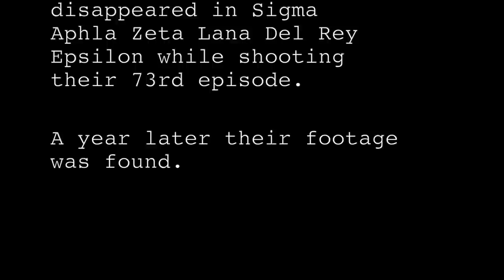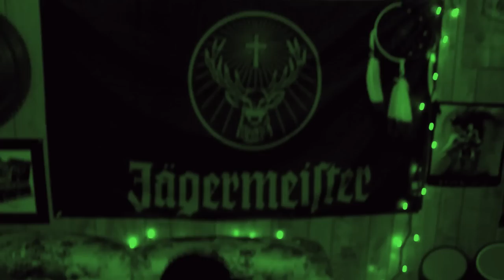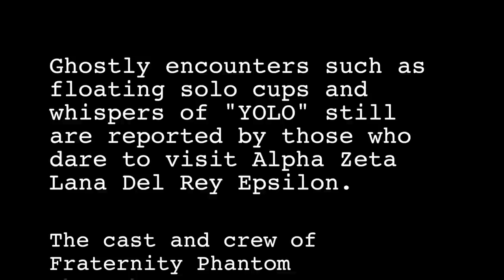Brost Hunters - Sideshow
Bros before ghosts...

Writer
Danielle Chesney

Cast
Megan Wesner as Helen
Brock Lewandowski as Rudy

Producers
Carrie Stalk
Luke Landsell

Associate Producers
Anna Dood
David Root

Director
Dani Dillion

Assistant Director
Danielle Chesney

Camera
David Root

Still Photographer
Anna Dood

Head Crew
Evan Kelley

Crew
Eli Suris
Jon Bell

Makeup
Caroline Rysenga

Editor
Carley Burgess

Thumbnail Graphic
Danielle Campbell